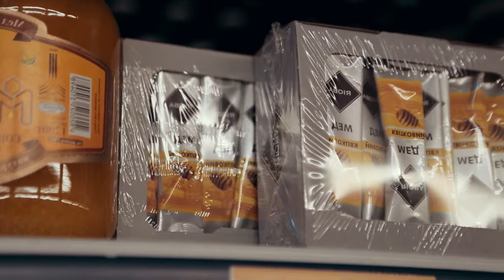TV Chef: Філе качки з малиновим мусом│Телеканал СК1 │Житомир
Ведучі: НАТАЛІЯ НАЗАРОВА, ВІКТОР ФІАЛКОВСЬКИЙ